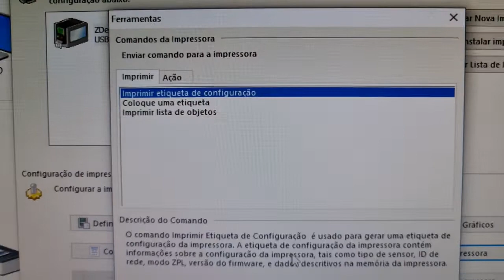Retirar contador zebra zd220 via zebra utilities